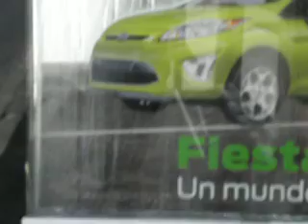Parabus con lluvia Ford Fiesta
Producción especial de parabuses para Ford Fiesta